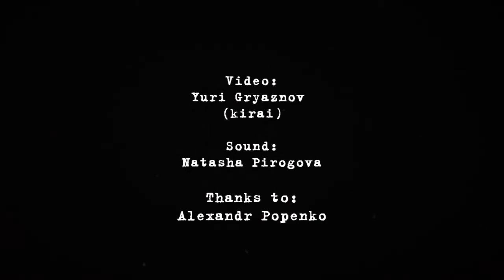Stoned Jesus - Red Wine - Live@Bingo, Kiev [03.10.2014]